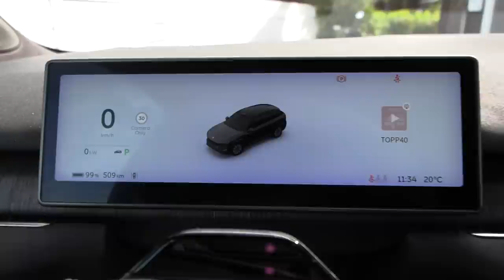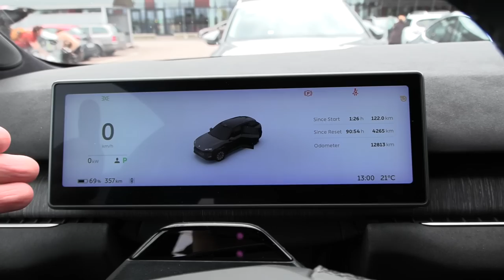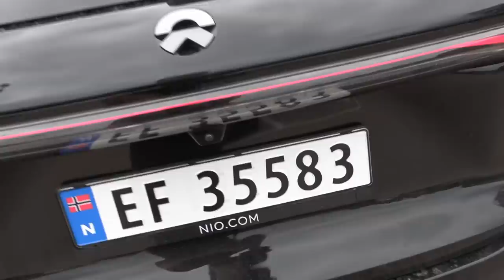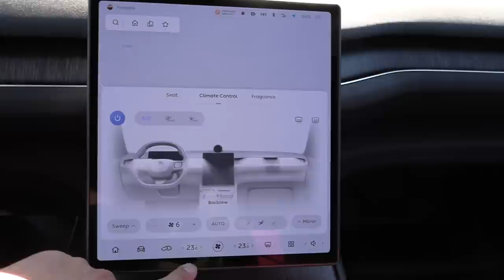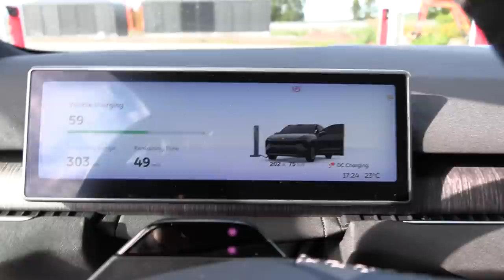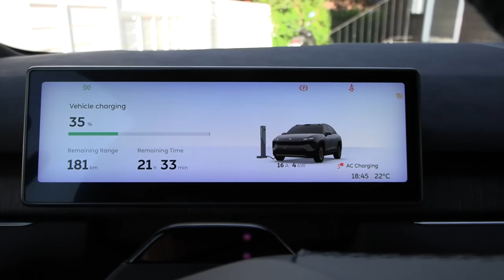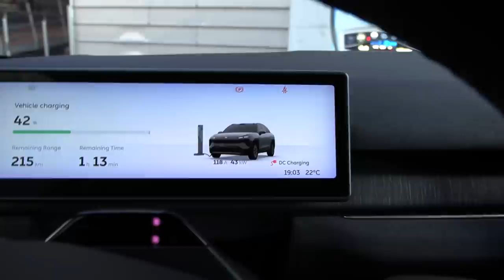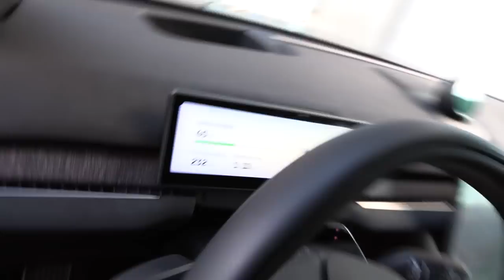Nio EL7 family trip to Nordby Shopping Center